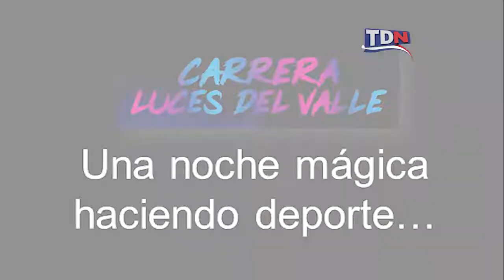CARRERA LUCES DEL VALLE 2018 PRÁCTICAMENTE LISTA